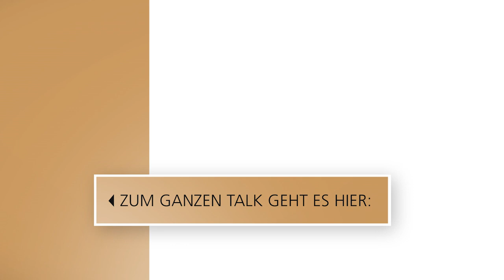Rettungssanitäter Matthias Corssen über den Serienmörder Niels Högel // 3nach9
Lebenslange Haft unter Feststellung der besonderen Schuld. Zu diesem Urteil kam im Juni 2019 das Landgericht Oldenburg und sprach damit den Krankenpfleger Niels Högel für 85 Morde schuldig. Er gilt als größter Serienmörder der bundesdeutschen Kriminalgeschichte. Noch immer beschäftigt der Fall die Gerichte. Matthias Corssen lernte Niels Högel bei der Arbeit als Rettungssanitäter kennen. Auch privat verbrachten sie Zeit miteinander. Bei einem Autounfall soll Högel ihn sogar gerettet haben, doch es blieben berechtigte Zweifel. Machte der Krankenpfleger selbst vor ihm keinen Halt? Bei 3nach9 berichtet Matthias Corssen über das Leid der Opfer und wie er es selbst verkraftet hat, den Mann, den er einst seinen Freund nannte, als Mörder zu identifizieren.